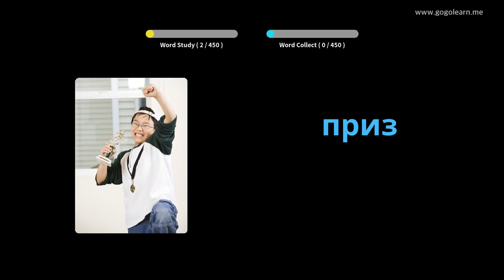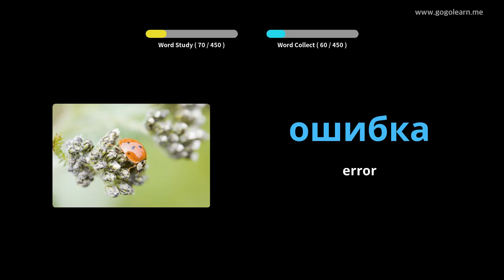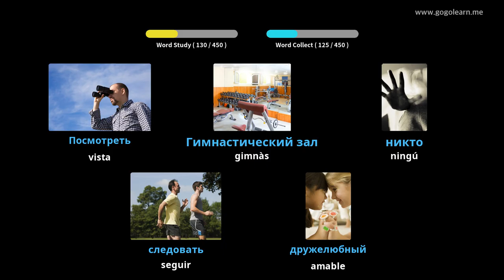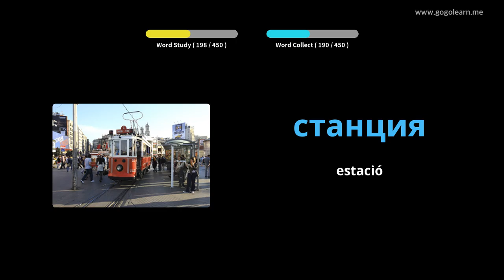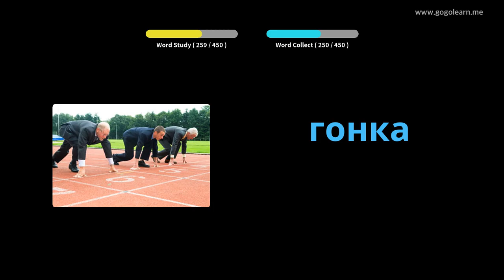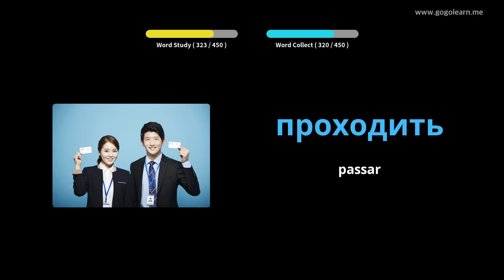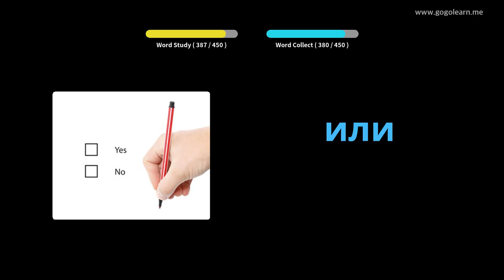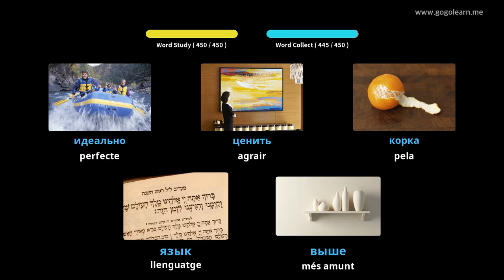Vocabulari rus | Golearn